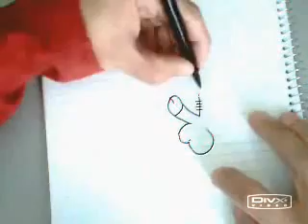Funny Penis Drawings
To learn how to have a bigger penis, please visit